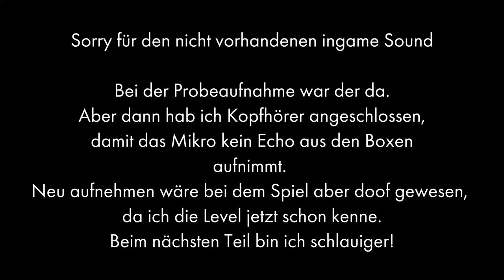Damiano spielt Baba is You | Episode 1-1 - Hallo Flauschbällchen (Level 0-1 bis 0-7)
Da der liebe Chris sich genötigt gefühlt hat, mir nach meiner "Oh ein Rätselspiel. 2 Tage durchrennen"-Reaktion das Spiel Baba is You schenken zu müssen, hab ich ihm versprochen mein Playthrough aufzunehmen und hochzuladen.

Ich werde das ganze nutzen, um nach und nach die Probleme zu finden und meine Aufnahmequalität weitestmöglich zu steigern. Da das hier der erste Versuch war und neuaufnehmen dem Spielkonzept den Spaß nehmen würde, ist diese erste Episode mit allen gemachten Fehlern online.

Da Youtube gerade offensichtlich nicht dazu in der Lage ist ihr Verifizierungsfeature heile zu machen, da sie mit Zensur beschäftigt sind, ist das Video in 2 Hälften geschnitten . Das hier ist die erste Hälfte.